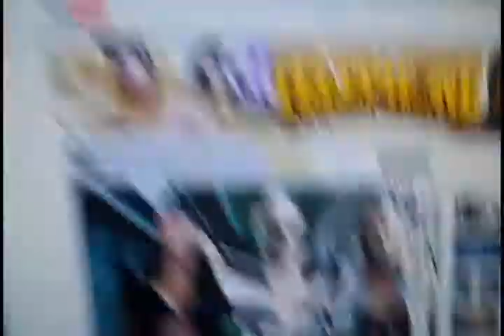Backstage with Tommy & Laura- May 14th, 2010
Laura surprises Tommy. big one!